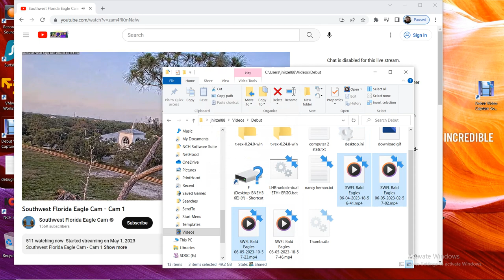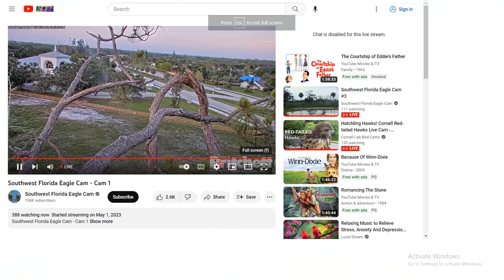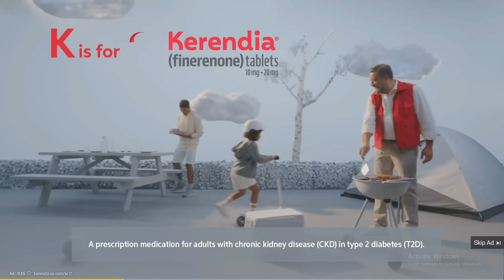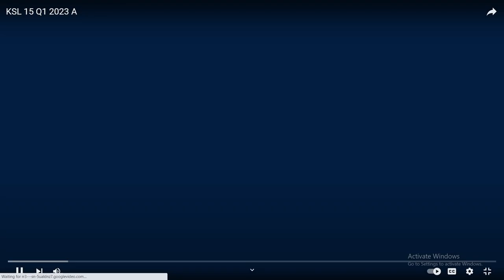SWFL Bald Eagles 06/05/2023 18:57